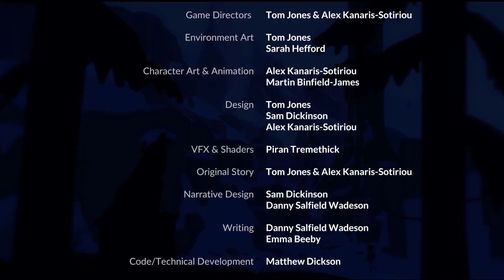Röki - Episode 11 | The Fate of Lars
In this final episode, Tove discovers the fate of her little brother. Was the transformation completed? Is Röki a human? Is Lars dead? All this and more will be revealed!

Also, my upload schedule is changing after this: I will be posting every Monday, Wednesday, and Friday rather than daily. I'll also be doing multiple series simultaneously so that you can get more diverse content!

Editing Software: Final Cut Pro
Recording Software: OBS Studio
Microphone: FIFINE Studio Condenser Mic
Headset: HyperX Cloud II